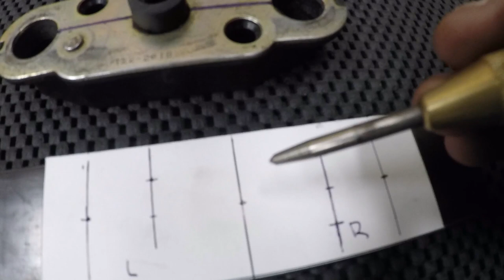CX500 BUILD - Fabricating A LOCKING Seat Release Latch - EP9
Fabricating a custom seat latch for the CX500 build using some components from an SV650 Suzuki.  This will maintain a low side profile with a hidden key for the upcoming seat.  Follow along for how I made this work.

Visit the Brick House Builds social media pages for daily content!